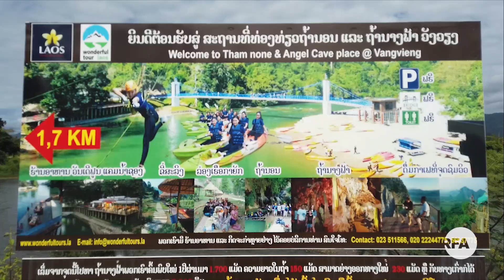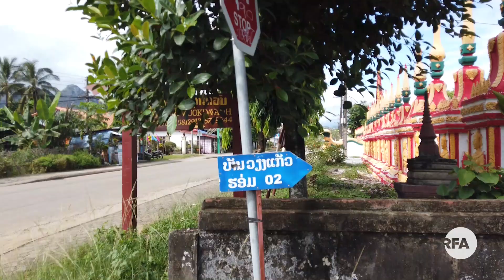ຊາວວັງວຽງກັງວົນ ໂຄງການ ແຫຼ່ງທ່ອງທ່ຽວ ຂອງຈີນ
ປະຊາຊົນ ເມືອງວັງວຽງ ກັງວົນ ຕໍ່ໂຄງການ ພັທນາ ແຫຼ່ງທ່ອງທ່ຽວ ຂອງ ບໍຣິສັດຈີນ ທີ່ ຈະກວມເອົາ 22 ບ້ານ ໃນເນື້ອທີ່ 7,000 ເຮັກຕ້າຣ ແລະ ນັກທ່ອງທ່ຽວ ກໍເປັນຫ່ວງວ່າ ຄວາມເປັນທັມຊາດ ແລະ ທັສນີຍະພາບ ອັນສວຍສົດ ງົດງາມ ຂອງ ເມືອງວັງວຽງ ຈະປ່ຽນແປງໄປ.